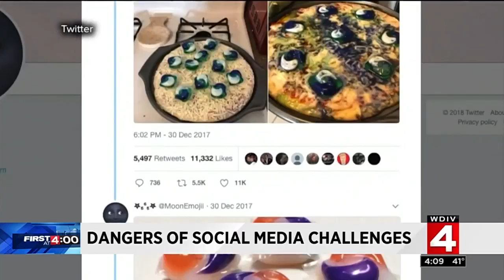Condom snorting challenge: Latest internet trend worries parents